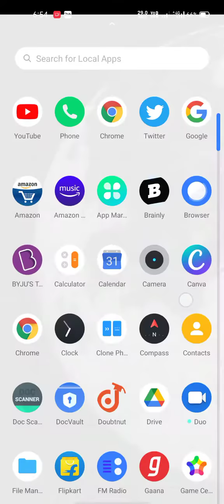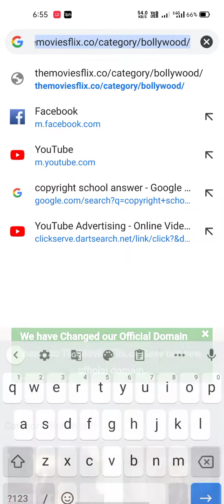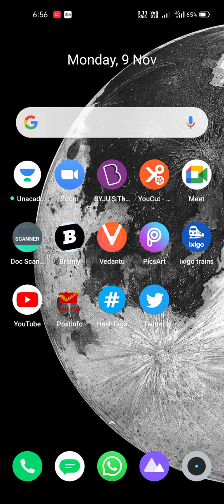LAXMII HOW TO DOWNLOAD LAXMII MOVIE IN HD laxmii bomb online watch AKSHAY KUMAR KIARA laxmii watch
Laxmii release LIVE UPDATES: Akshay-starrer is now streaming on Disney Plus Hotstar
Laxmii release LIVE UPDATES: Here's what celebrities, fans and critics are saying about Akshay Kumar-Kiara Advani film Laxmii.
Written By Kriti Sonali | Bengaluru |
Updated: November 9, 2020 6:39:54 pm
akshay kumar laxmii film
Laxmii is the remake of Tamil hit Kanchana. (Photo: Akshay Kumar/Twitter)

Akshay Kumar and Kiara Advani’s horror-comedy Laxmii will premiere on Disney Plus Hotstar at 7:05 pm today. The Raghava Lawrence directorial is the remake of his own Tamil hit Kanchana. Produced by Akshay Kumar’s Cape of Good Films, Fox Star Studios and Tusshar Kapoor, Laxmii also features Ashwini Kalsekar, Sharad Kelkar, Manu Rishi and Ayesha Raza.

Laxmii revolves around an unsuspecting man whose body gets taken over by a spirit. Talking about his role in the film, Akshay had earlier shared, “I’ve been in my career for 30 years. But the character of Laxmmi has been the most mentally intensive role I’ve ever played. But somehow I managed it. And I thank my director. He is behind everything about this character — how it moves, what it says and how it dances.”

Director Raghava Lawrence stressed that Laxmii infuses social messaging about the transgender community with horror and comedy, and he is thrilled to have Akshay Kumar leading the film. “In Hindi, when Akshay sir is playing the role, I believe that the message will reach an even wider audience. My special thanks to Akshay sir for accepting and playing this role,” he told PTI.

how to download laxmii movie in Hindi

new Bollywood movie download link

hindimovie download lin